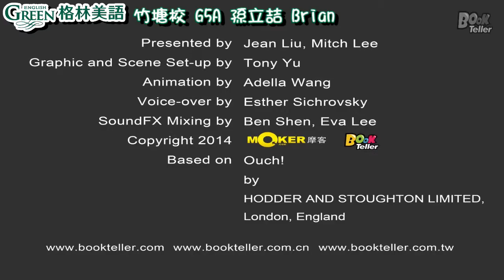格林小小英語配音員 孫立喆 Brian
竹塘校 G6A 孫立喆 Brian榮獲2019年英語表達力大賽決賽, 初階組佳作!